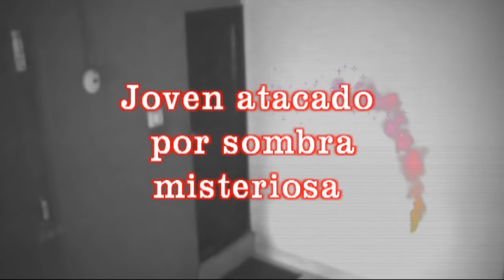👻🔞▶ VÍDEOS DE TERROR Y SUSPENSO 2018, RECOPILACIÓN DE FANTASMAS 2018 N° 28, miedo reales 2018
👻🔞 ▶ VIDEOS OF TERROR AND SUSPENSE 2018, COLLECTION OF GHOST 2018 N ° 28, real fear 2018

← → ☻ RECOMMENDED VIDEOS

TERROR AND FEAR REALES mysteries of the world Nº 27

👻💀 ▶ REAL TERROR AND FEAR 2017 real life horror videos, scary videos # 36